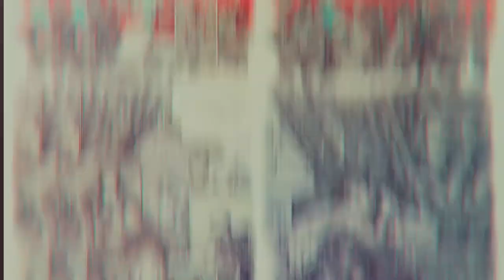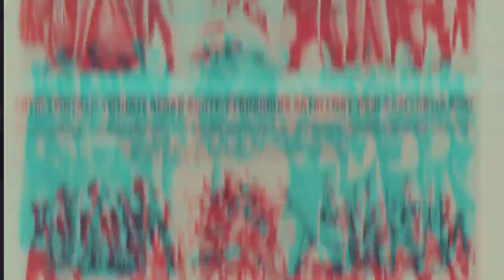М.Е.Б И Джонотан Бернис Как победить дух антисемитизма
Пурим / Антисемитизм: вопросы-ответы

"Как победить дух антисемитизма"
Джонатан Бернис (США)